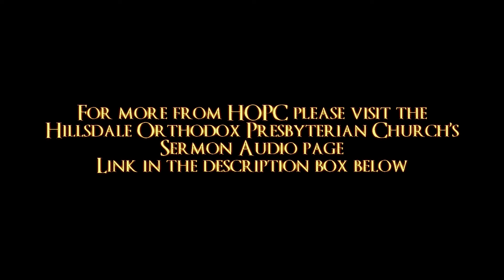A Question of Work | HOPC Morning Sermon 11/28/2021